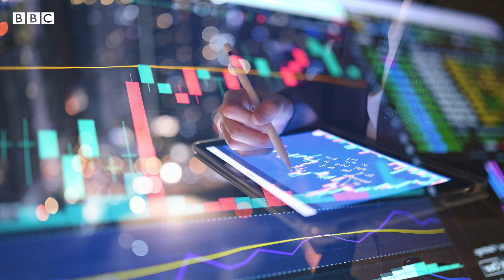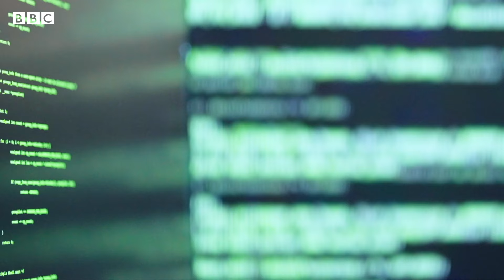کلیک؛ بازدید از کابل‌های زیردریایی اینترنت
کیه که توی ایران زندگی کرده باشه و با ماجراهای کابل‌های اینترنتی زیر دریا آشنا نباشه! مقامات، بارها قطعی گسترده اینترنت رو انداخته‌اند گردن قطعی این کابل‌ها. که البته بیشتر وقت‌ها هم دلیل اصلی این نبوده.
ولی خب از بهونه قطعی که بگذریم، خود این کابل‌ها واقعا هم وجود دارند و خیلی توی ارتباط‌های اینترنتی مهمند.
اگه شما هم همیشه دوست داشتید این کابل‌های زیر دریایی اینترنت رو ببینید، گزارش جو تایدی رو از دست ندید!